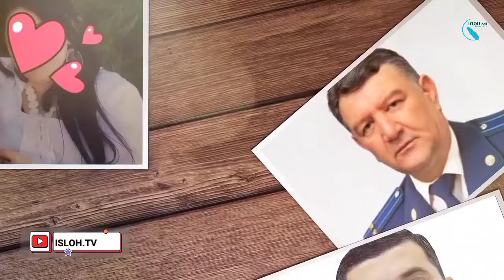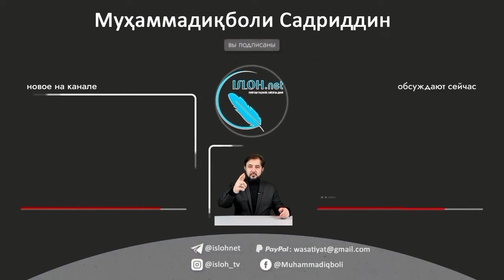Прокурори «бачакуш»-ро шиносед!